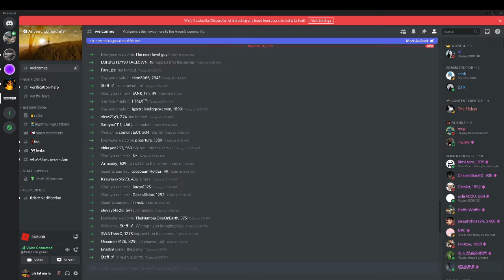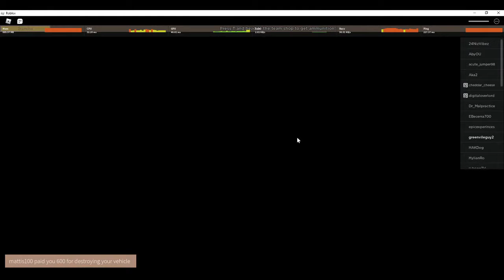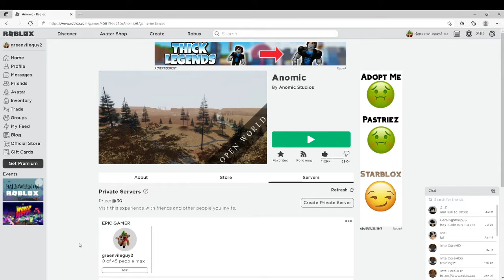hacker in anomic